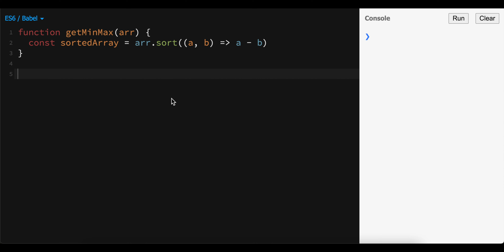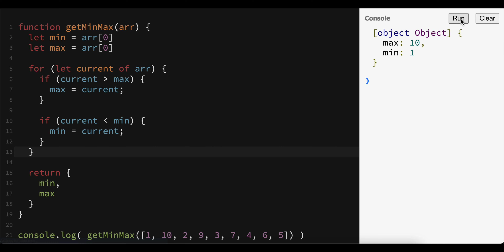Javascript Interview: Find Min and Max [3 Solutions]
Javascript Coding Interview: Find Min and Max

This video is to show different solutions to the question `Write a function that will return the min and max numbers in an array`. This may show up on your next job interview.

Next recommended video (JavaScript Interview: Anagram)